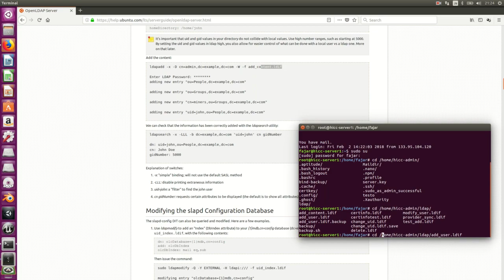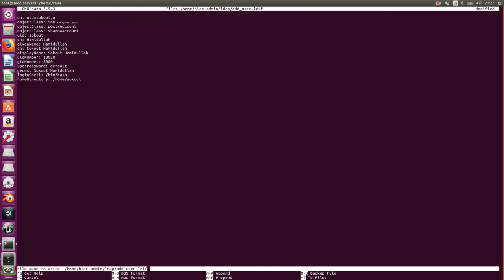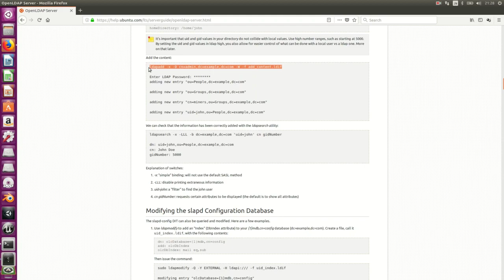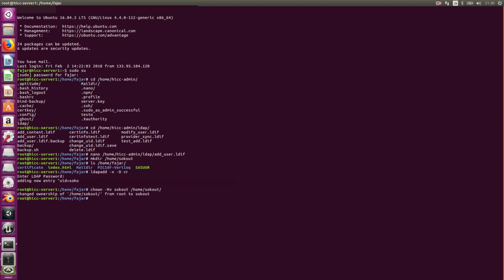1. Add Account HICC LDAP Server Censored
This is a tutorial for those who wished to manage the server add Human Interface Cyber Communication Laboratory Computer Science and Electrical Engineering Kumamoto University.